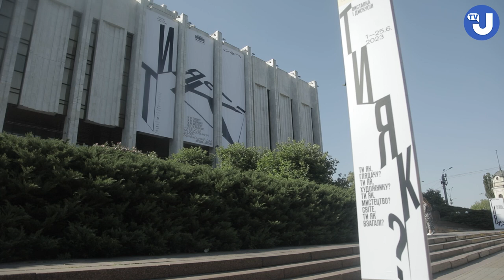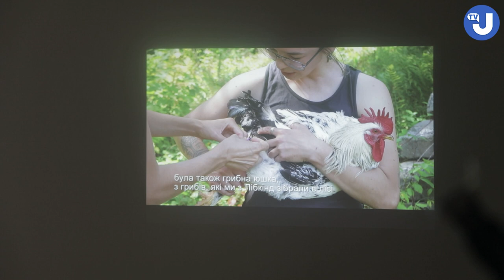Виставка-ретроперспектива "Ти як?" в Українському домі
Український музей сучасного мистецтва UMCA, заснований ГО "Музей сучасного мистецтва", платформа культури памʼяті Минуле / Майбутнє / Мистецтво та Національний центр "Український Дім" презентують виставку-ретроспективу мистецьких робіт українських художників про досвід 2022 року.

Основою виставки є "Архів мистецтва воєнного стану" Українського музею сучасного мистецтва (UMCA), який почав формуватися 24 лютого 2022 року і завершиться в день нашої перемоги.

Архівування — стало одним із небагатьох доступних способів спостереження за мистецьким процесом під час війни. Виставка "Ти як?", в якій беруть участь близько 100 українських художників та художниць, — перша спроба поділитись результатами цього спостереження.

Хронологічний принцип Архіву та його наповнення вплинули на ідею виставки. Тож головним куратором у цьому проєкті є Час, суб’єктивне переживання якого відтворене кураторською командою в просторі Українського дому.